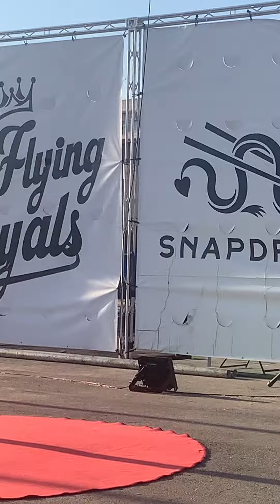High Diver at San Diego County Fair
The Flying Royals show